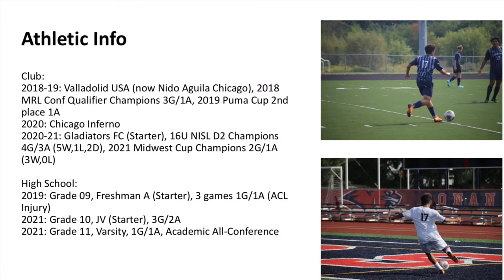Joshua Ortega Highlight film